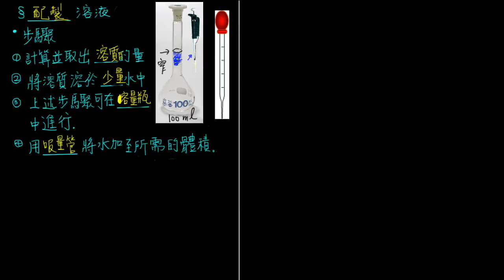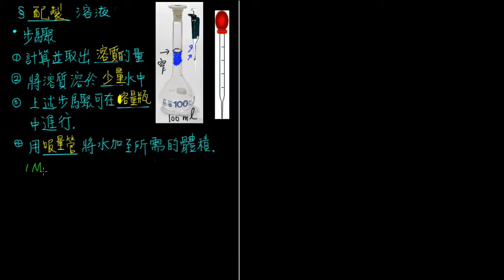1-4觀念08溶液的配製